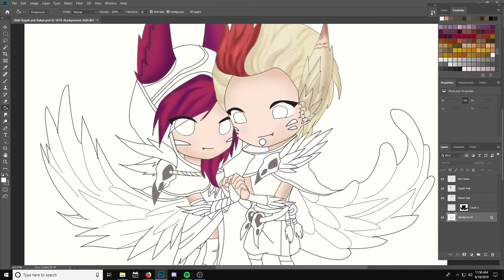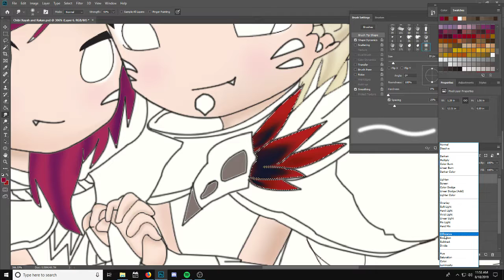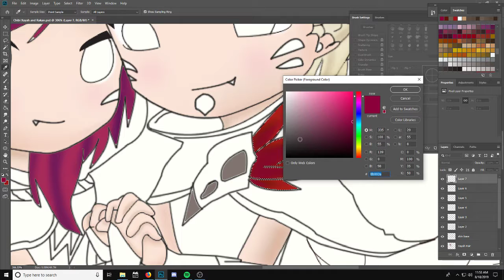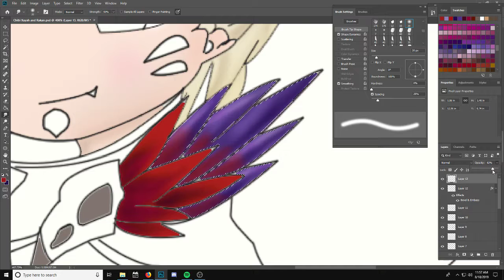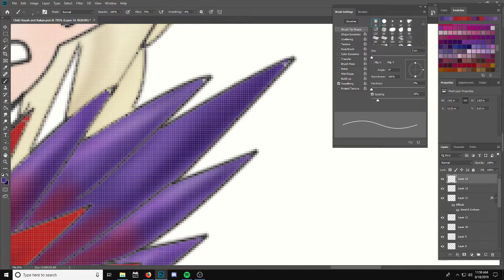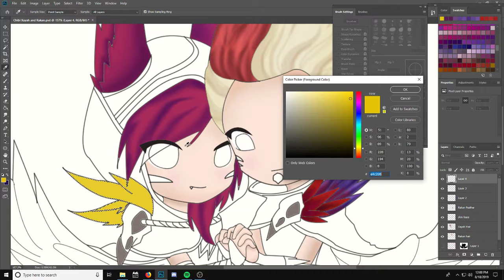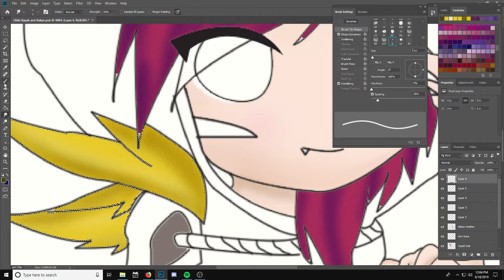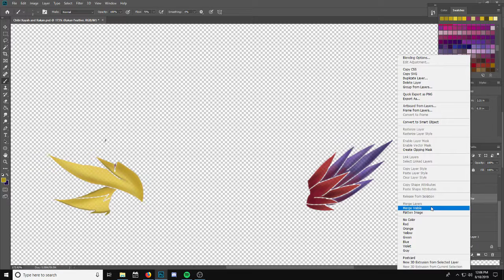The Feathers, The Ruffles, The DRAMA!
The Ongoing continuation of the coloring of Chibi Xayah and Rakan! Here we color the feathers around there neck! The skulls were colored off screen, but its okay, you get to see that DRAMA. Cause well feathers = drama.

Colored the feathers on the shoulder pieces
Colored the skulls
Shaded feathers